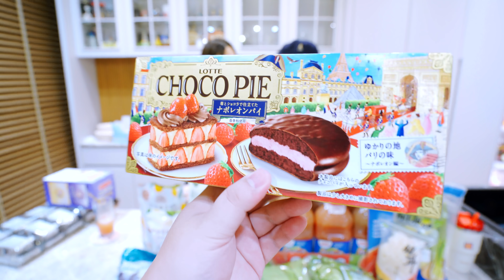COSTCO挖掘到超好喝飲品！直接買一箱！新家囤貨買了一萬元！好市多必買推薦|可可酒精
可可、阿頭都愛你(◕ᴗ◕✿)